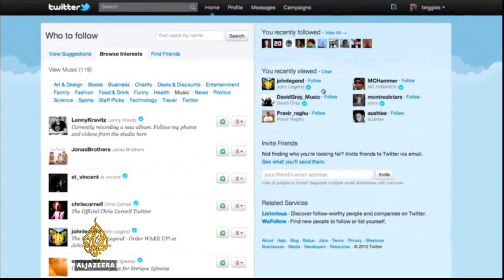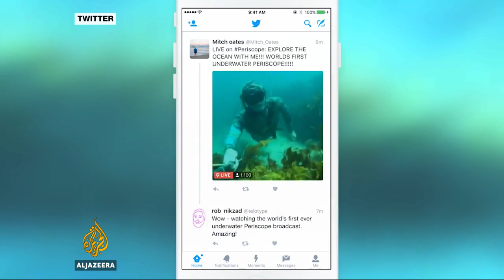After a decade of tweets, has Twitter lost its way?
Ten years after Twitter launched the social media platform is struggling to attract new users and turn a profit.

Al Jazeera's Tarek Bazley reports.